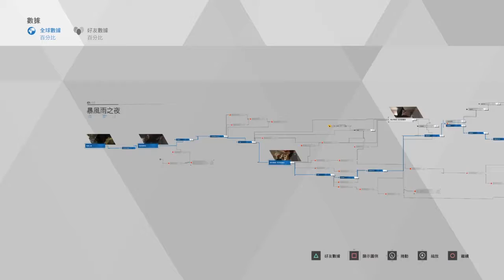熊の底特律:變人 Detroit Become Human EP 6 - 我們該去哪...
卡菈保護了愛麗絲，
馬庫斯誤殺了李奧，
他們接下來會...
分隔線
大家好，我是熊，
雖然千鳥有直播底特人，
但我還是想要放我玩的影片，

by 熊
分隔線